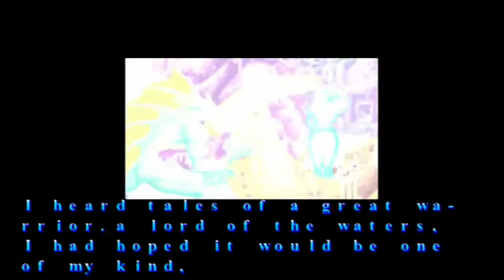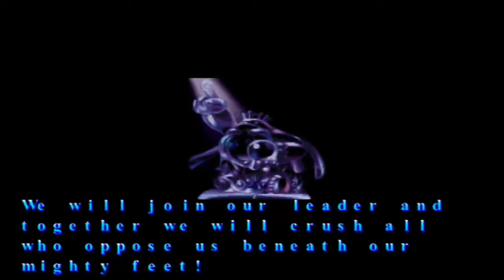Let's Play Night Warriors: Darkstalkers Revenge - Rikuo/Sasquatch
Two directions, one in the south undah da sea. One from the north, into da snow.